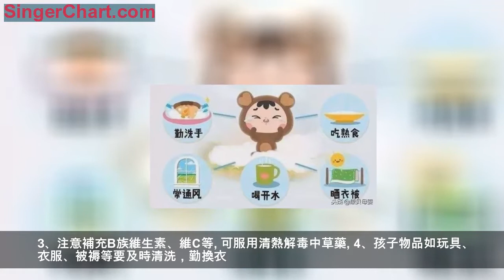手足口病治療與日常養護，如何預防？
手足口病由腸道病毒引起的傳染病。病症表現為低熱、厭食、口痛同時手、足、口腔等部位出現小皰疹或小潰瘍。
小兒患手足口，應及時送診，按醫囑治療。同時家庭日常養護應做到：
1、保持室內通風，讓寶寶注意休息，多喝溫水，飲食以清淡、易消化為主，切忌酸性飲料。做好口腔護理，可用康復新液漱口或塗在患處。
2、為防止寶寶抓破皮疹，應剪短寶寶指甲。
3、注意補充B族維生素、維C等。可服用清熱解毒中草藥。
4、孩子物品如玩具、衣服、被褥等要及時清洗，勤換衣。
5、注意隔離，手足口是一種病毒性傳染病，應將患者隔離，同時接觸者應當做好消毒隔離。
6、手足皮疹應用爐甘石洗劑塗抹，有皰疹形成或破裂時塗0.5%的碘伏或抗生素藥膏。應保持臀部衛生、乾燥。
7、密切觀察病情發展，若出現合併症狀況，應對症治療。
手足口病是四季都會發生的疾病，尤其以夏秋兩季高發。預防手足口病應做到：均衡膳食，多運動，休息好，增強抵抗力；在手足口流行期間少去人流密集場所；寶寶、家長應做好個人衛生。